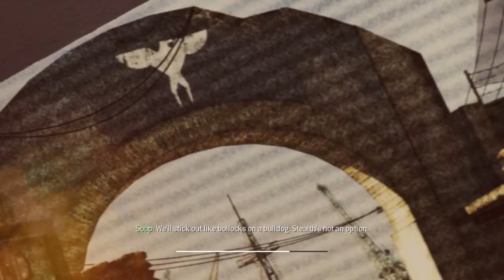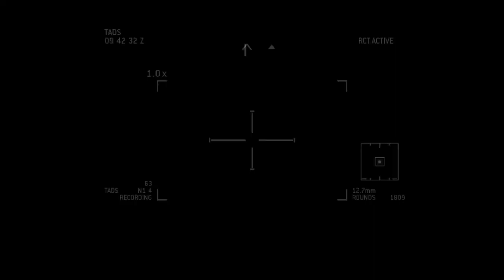Return to Sender - Call of Duty Modern Warfare III - Part 8 - No Commentary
Return to Sender - Call of Duty Modern Warfare III -  Part 8 - No Commentary     [720p HD 60FPS PC]  - No Commentary - Gameplay